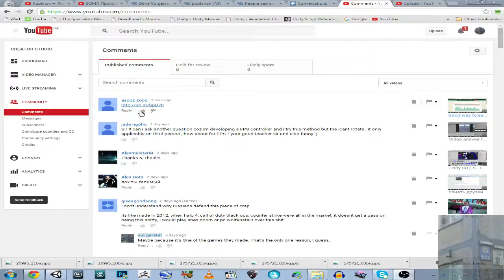User azooz zooz proposed me to click at his shorte.st link . . .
His link is broken but he earned money because I saw the ad.

D:\Videos_\OBS Recording\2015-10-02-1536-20.flv 18.4MB 2oct15 3:37pm